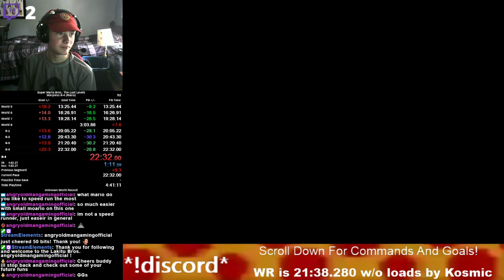Super Mario Bros.: The Lost Levels Warpless 8-4 (Mario, FDS) Speedrun in 22:27.248 w/o Loads!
Achieved on 7/6/2020.
Nice run.  Top 5 (at time of upload) by 2 seconds!  8-4 wasn't good, this is my first damageless run of this category. :D
28+ more seconds to shave off this run to meet the sub 22 goal!